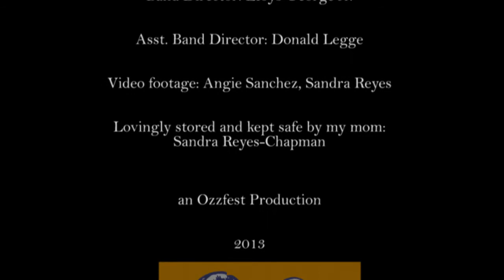1991-1992 Hialeah Miami Lakes Trojan Band Home Coming Game - 01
This video is posted for historical posterity and for the enjoyment of those involved and in the videos. I've left audience and people in the stands as I know many of you will see your family and friends in here. I hope they bring you back great memories.

Clip of the Trojan Marching band having fun in November of 1991 during the homing football game vs what looks to be American High School. At the end of the video, the always classy Mr. George (band director) bids his senior class farewell.

Band Director: Eloys George Jr.
Asst Band Director: Donald Legge
School: Hialeah Miami Lakes Senior High School - Hialeah, Florida